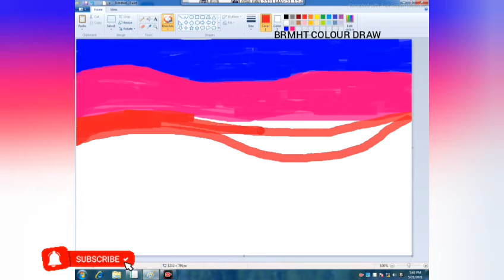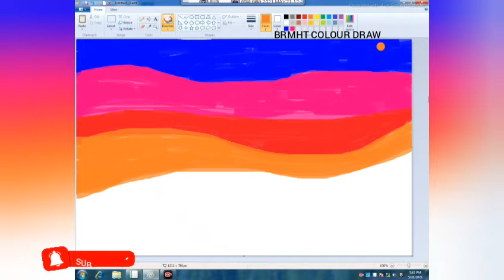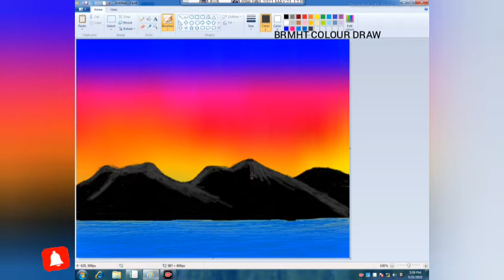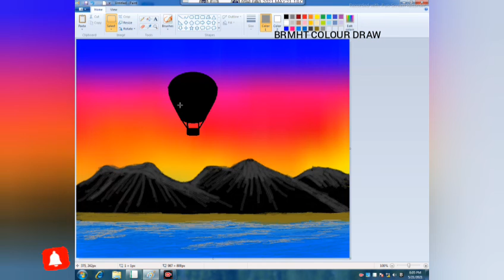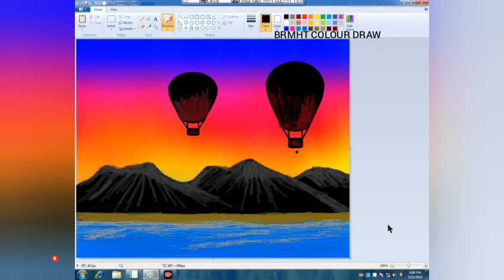how to draw in computer. easy sunset scenery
Microsoft paint drawing sunset scenery easy